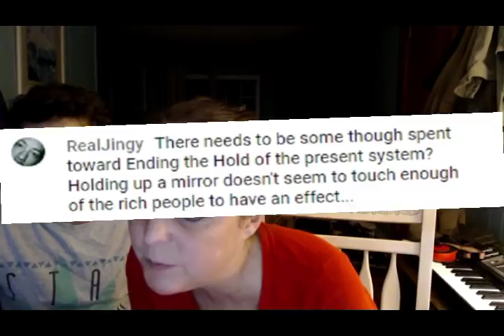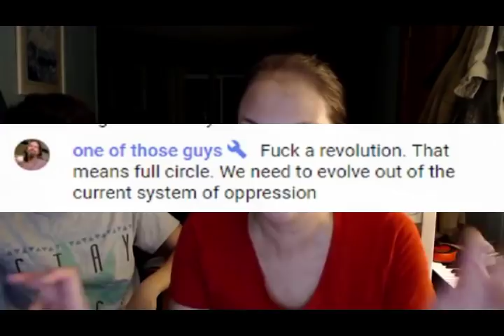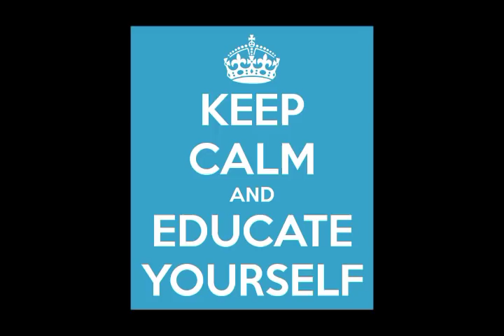Revolution Won't Work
Violence is not the answer.